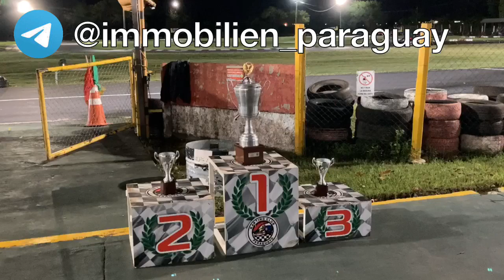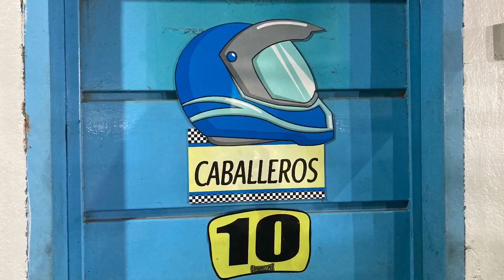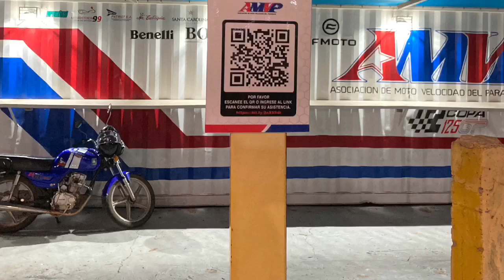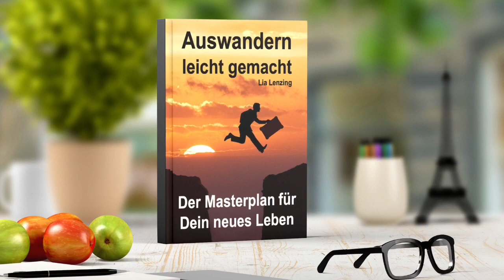Mein erstes Mal: Kartfahren in Luque beim Flughafen - Freizeit - Paraguay Auswandern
Lia fährt zum ersten Mal Kart beim Kartodromo in Luque neben dem Flughafen Asunción. Lia und Chris berichten von ihren Erfahrungen und Zeigen Dir die Einrichtungen der Kartbahn.

EBOOKS
“Auswandern leicht gemacht – Der Masterplan für Dein neues Leben” von Lia Lenzing

“Onlineschulen” Mit 33 Onlineschulen und 50 weiteren Links zum Online Lernen.  Von Lia Lenzing

FRAGE AN LIA & CHRIS Trage hier Deine Frage ein.

GELDANLAGE Wie kann man sein Geld  in Paraguay gewinnbringend anlegen? Worauf muss ich bei Cooperativas achten?

ONLINESCHULE Sascha und Lars leben in Costa Rica und haben das erste deutsche reine Onlinegymnasium gegründet.

BANKKONTO:Die AUSWANDERERBANK, die bei Wegzug aus D-A-CH nicht kündigt. Kostenlose DKB-Konto
(Danke, dass Du das DKB-Cash-Konto über diesen Link bestellst, denn so erhalten wir eine kleine Provision. Du unterstützt damit unsere Arbeit als Paraguay Pioniere.)
 Wir bewerben dieses Produkt, weil wir es selbst nutzen und wir der festen Überzeugung sind, dass es Auswanderern einen großen Nutzen stiftet! Das DKB-Cash-Konto inkl. der Debitkarte ist kostenlos. Du kannst damit (nicht nur) in Paraguay ohne Gebühren seitens der DKB Geld am Automaten ziehen oder einkaufen gehen.

VERMIETUNGS-INSERATE Willst Du eine Erkundungstour nach Paraguay machen? Suchst Du eine Erstunterkunft für Deine Auswanderung nach Paraguay? Bist Du Vermieter in Paraguay? Dann ist diese Telegram Gruppe genau das richtige für Dich!

IMMOBILIEN IN PARAGUAY
Chris ist Immobilienmakler des größten Netzwerkes in Paraguay und der Welt: RE/MAX. In Paraguay hat RE/MAX über 7000 Immobilien (Häuser, Grundstücke, Gewerbeimmobilien) im Angebot.
Lia und Chris suchen aus diesem Angebot die Immobilien mit dem besten Preis/Leistungsverhältnis heraus und präsentieren diese in Form von Videos auf ihrer

Hier kannst Du bei uns einen Suchauftrag stellen, und Deine Wunschimmobilie beschreiben

SPANISCH LERNEN mit Musik. Suchst Du positive spanische Musik, die Spaß macht und die Du so oft hörst, damit Du sie mitsingen kannst? Wir haben dafür zwei Playlists in diesem Youtubekanal: